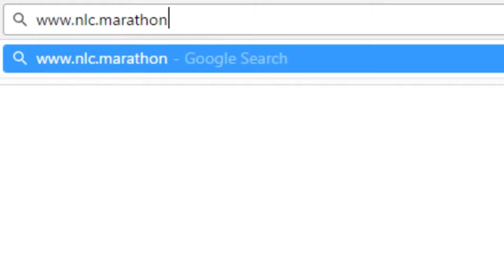NonLeagueChallenge - Darlington - 17/18 Finalists